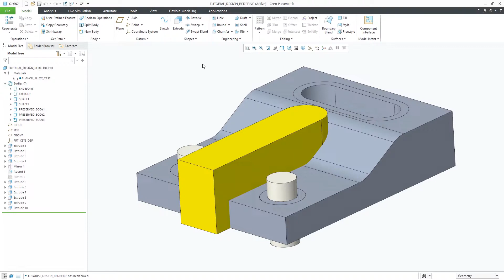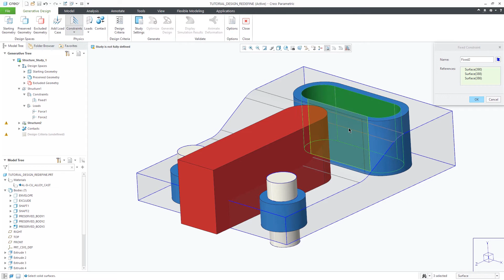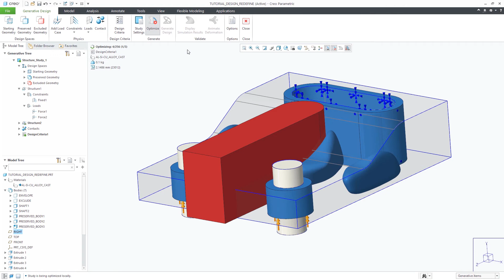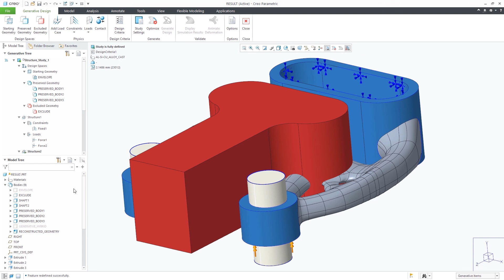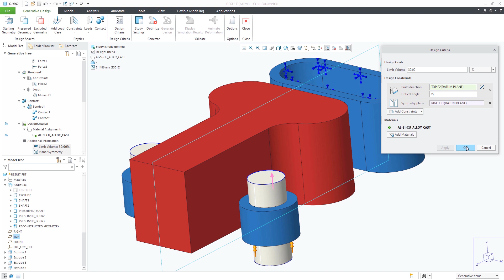PTC Creo 7 0 Generative Design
Apakah yang dimaksud dengan Generative Design di Software PTC Creo 7.0?
Ini merupakan salah satu teknologi yang ditawarkan PTC Creo 7.0 dalam menciptakan sebuah design, seperti :
- Pembebanan,
- Constraints,
- Material,
- Proses Manufacturing nya

Itu semua dilakukan guna :
- Mempercepat proses design
- Menghasilkan Product yang lebih inovatif
- Mengurangi biaya produksi

Tertarik untuk mengetahui lebih jauh mengenai teknologi dari PTC Creo 7.0 ini?

Karena akan banyak informasi-informasi terbaru lainya dari ACA Pacific Indonesia yang sangat layak untuk diikuti.
Terima kasih.